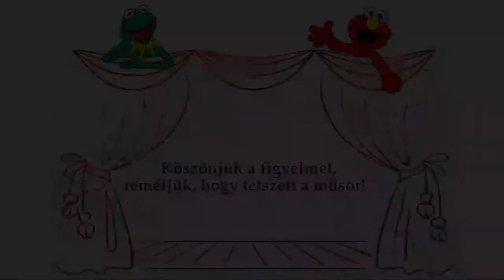2022 Évadzáró Kisfúvós koncert a Hubay Jenő zeneiskola "kis" fúvószenekara előadásában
21:58 ITT KEZDŐDIK A KONCERT! Kattints ide a kezdéshez!

Műsor:
21:58 Bevonul a zenekar.
23:10 The Muppet Show. Theme Song.
24:33 Köszöntés, bemutatkozás.
27:12 Ennio Morricone egyveleg, feldolgozás.
36:30 Elvis Presley: Can't help falling in love. Szaxofon szóló: Vadász Kristóf.
41:10 West Side Story egyveleg.
44:26 West Side Story: America.
48:12 Schindler Listája. Hegedű szóló: Gyermán Júlia hegedűművész.
55:53 Astor Piazzolla: Libertango.
59:03 Sway.
1:05:07 Flashdance.
1:13:30 Lady Gaga: Shallow (A Csillag születik-ből). RÁADÁS I.
1:16:37 Lady Gaga: Bad Romance. RÁADÁS II.
1:21:30 Blues Brothers feldolgozás MIX. RÁADÁS III.

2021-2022 tanév évadzáró Kisfúvós koncertje. Vendég szólista: Gyermán Júlia hegedűművész.
Élő közvetítés: Hubay Jenő zeneiskola "kis" fúvószenekarának évadzáró koncertje.
Zenekar vezető: Schwarcz Balázs.
Bokor György
– intézményvezető